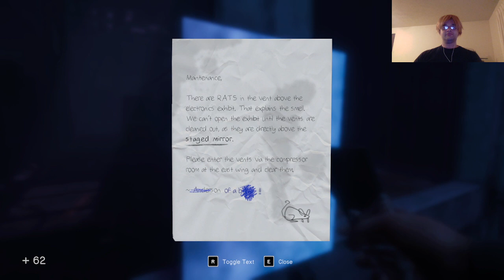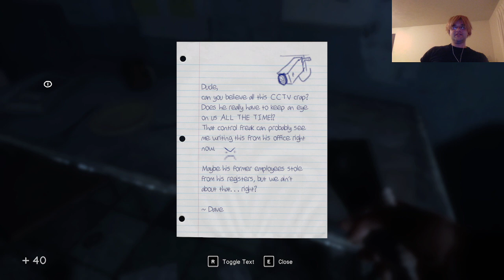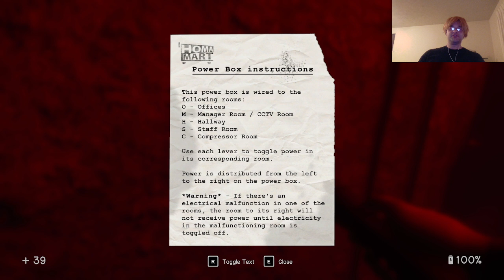Scary Good Times; Let's Play In Sound Mind, Ep 4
I have to admit, there's some good moments in this video, even if I didn't appreciate them when they happened to me.